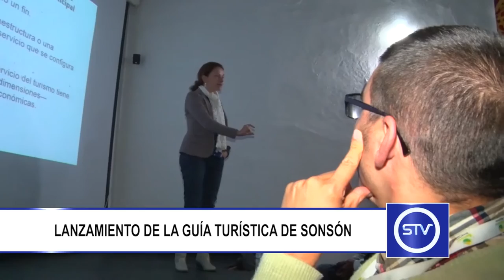LANZAMIENTO DE LA GUÍA TURÍSTICA DE SONSÓN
Dentro del trabajo que viene adelantando el municipio en el tema turístico está el lanzamiento de una Guía, al igual que de varios videos promocionales.